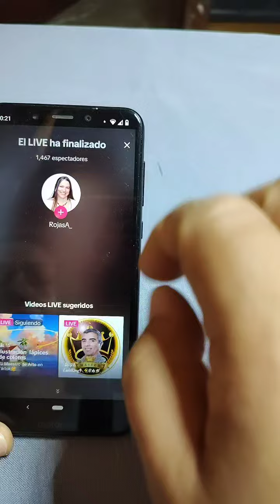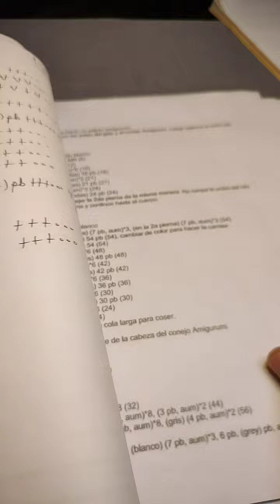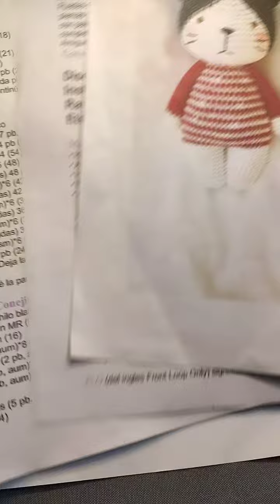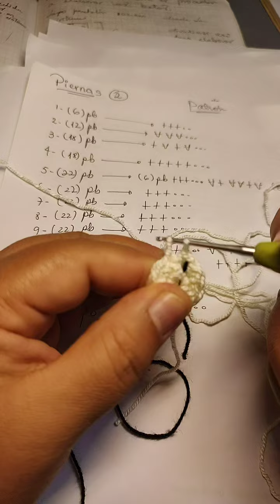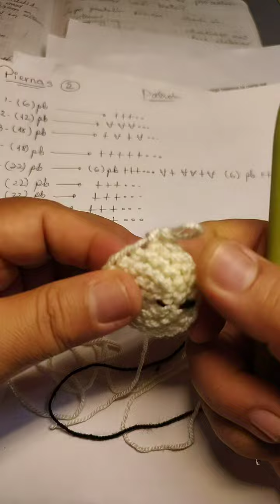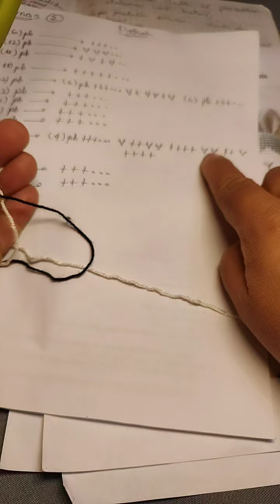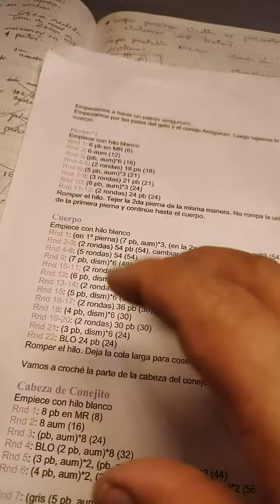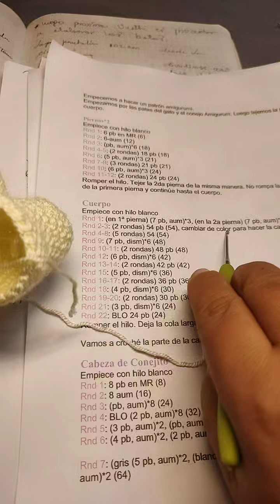CROCHET: AMIGURUMI 🐱🐱🐱 Y 🐰🐰🐰🐰 CLASE : # 3. 🐱🐱🐱🐱🐰🐱🐰🐰🐱🐱🐱